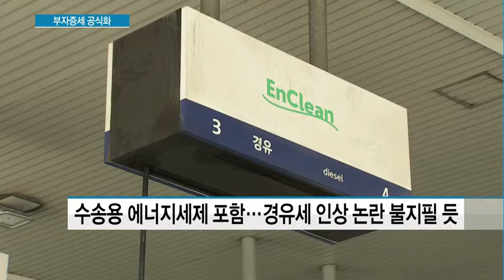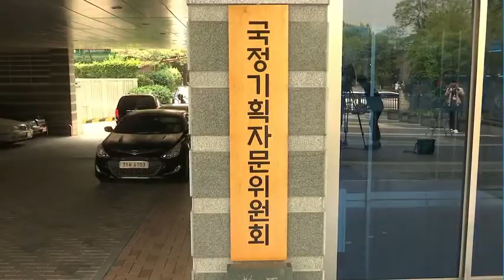문재인 정부, 부자증세 공식화…법인세 인상도 논의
문재인 정부가 대기업과 대주주, 고소득자, 자산소득자 과세를 강화하기로 했습니다. 이른바 '부자증세' 방침을 처음으로 공식화한 겁니다. 법인세나 소득세, 부동산 보유세 등을 인상한다는 방침이어서 추진과정에서 논란이 예상됩니다. 이재경기자가 보도합니다.